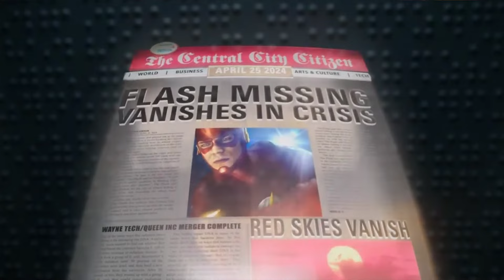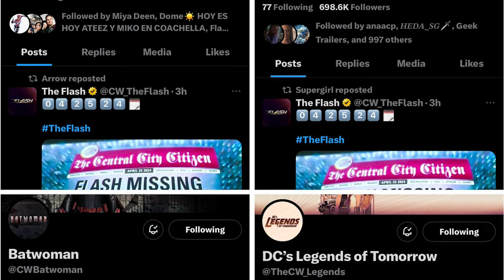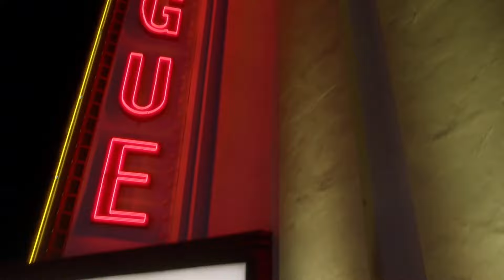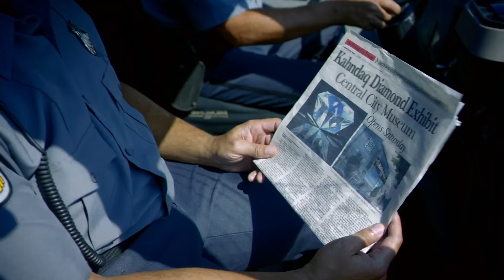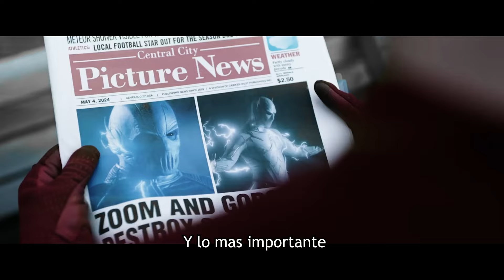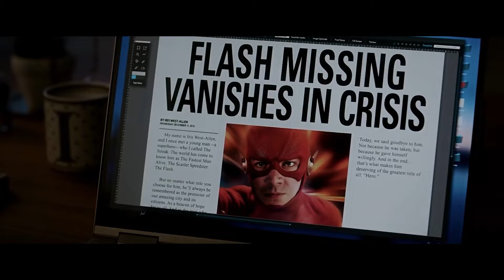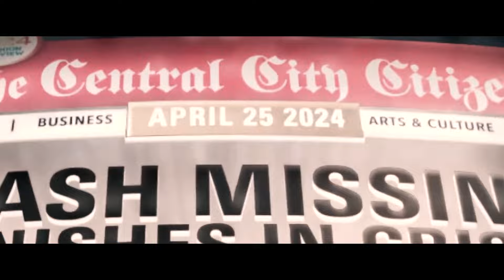ESTOY CREANDO MI PROPIO FINAL PARA FLASH | FLASH VANISHES IN CRISIS | CW The Flash | Rodrixo30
No quiero desacreditar el trabajo de todos los involucrados en el final de Flash, pero si podemos decir que por tiempo, dinero y falta de organizacion el final termino decepcionando a muchos fans de antaño de la serie, con persoajes que  fueron cobrando mas protagnismo que el propio Barry Allen, entonces quiero trabajar en esta version que es MI propia version, donde entra MI vision creativa y donde puedo hacer, hasta donde los limites me permiten, un mejor trabajo que lo que obtuvimos de manera oficial. Transformers
Pues nada gente, hasta aqui mi reporte, espero que este proyecto sea de su agrado y llegue a mucha gente :p